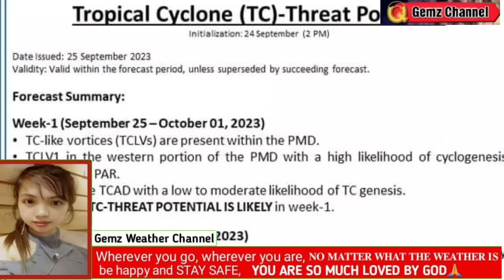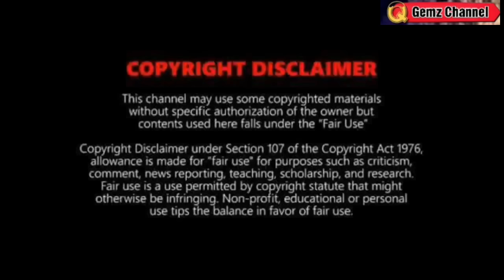MAY BAGYONG PARATING⚠️ TINGNAN LANDFALL? ⚠️WEATHER UPDATE TODAY SEPTEMBER 25, 2023eve